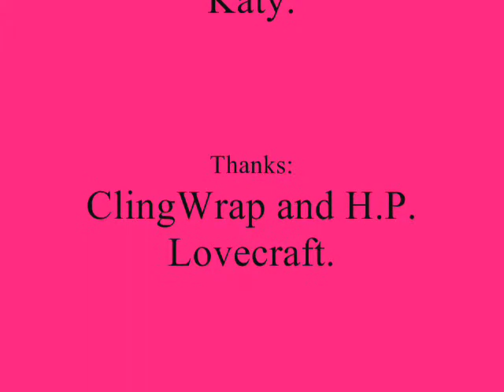Cling-Wrap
This video was inspired by a prank we see all the time. Hope you enjoy it, and remember: always watch out for Shelby's Barrier between Two Dimensions!